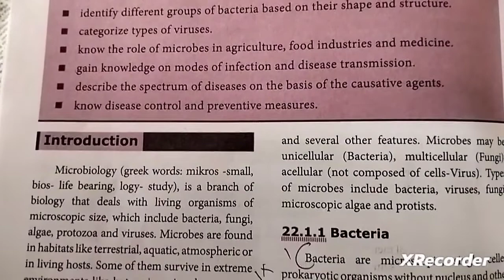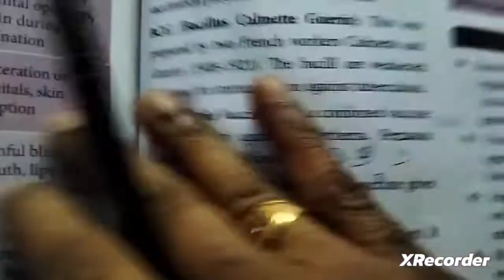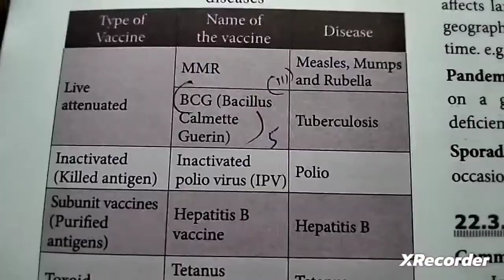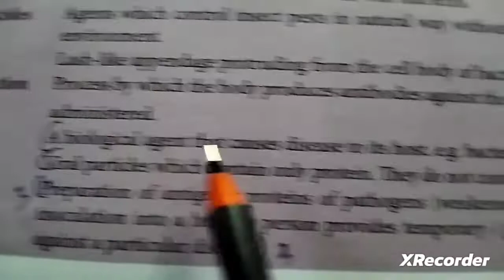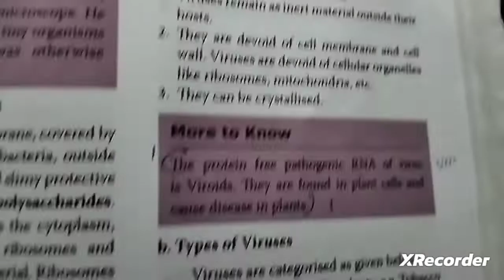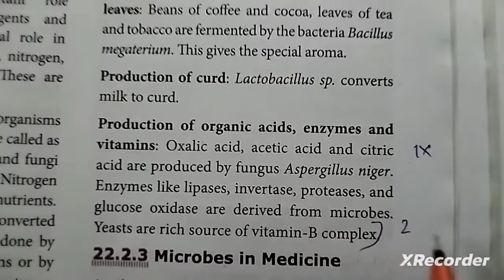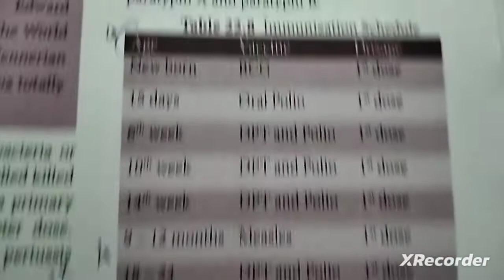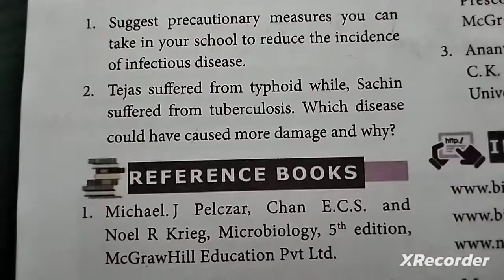22.WORLD OF MICROBES (book back answers) 9th std Science